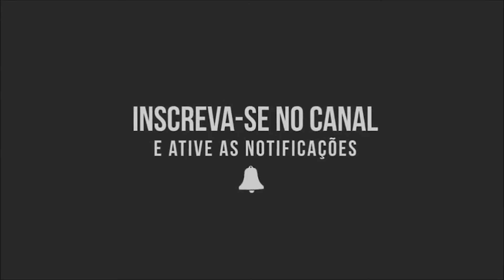CCB - EU BUSCAVA A PALAVRA TODOS OS CULTOS, ESTAVA SEMPRE PROVADA!